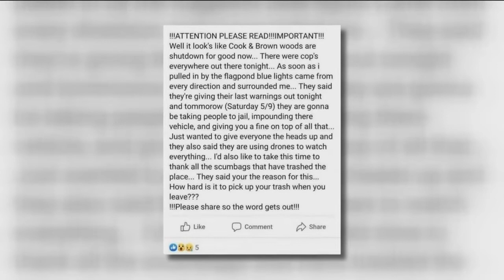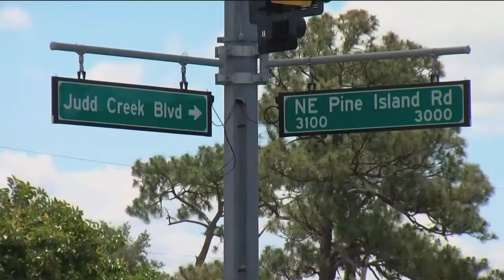People gather in large groups despite social distancing guidelines